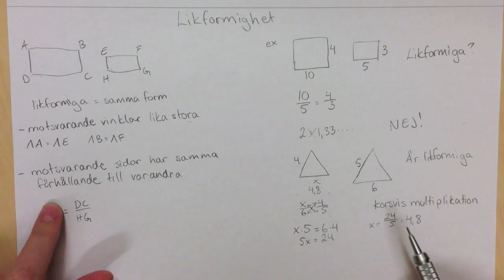Ma 2b - likformighet för månghörningar